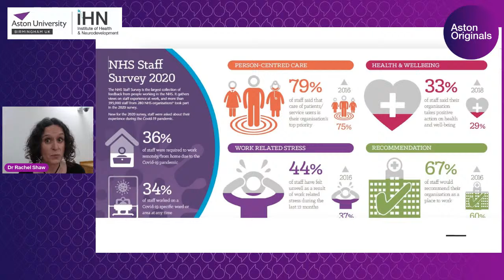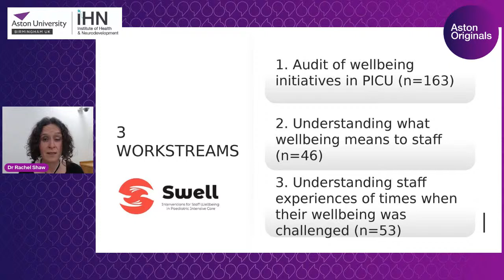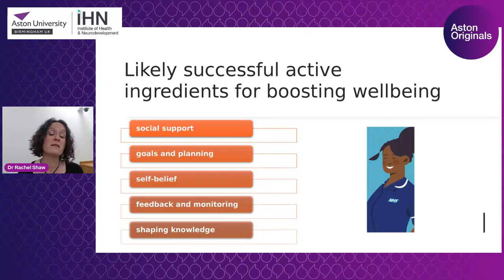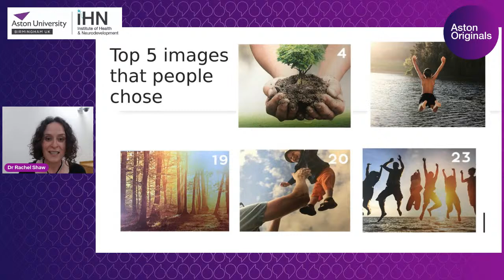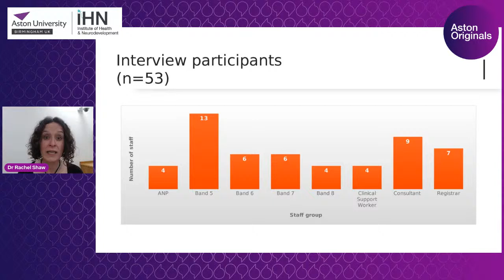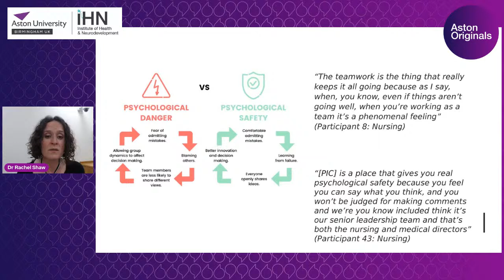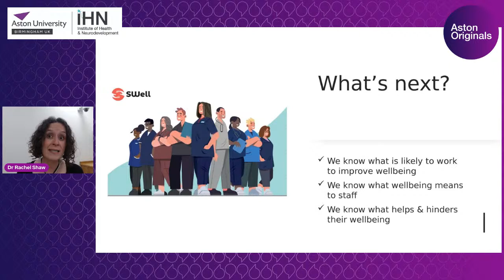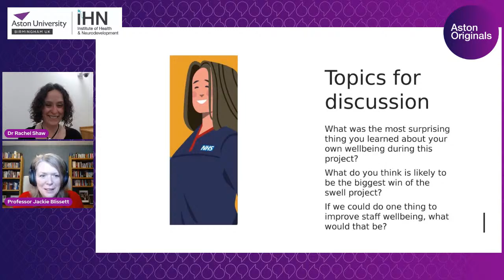Molecules to Minds: Understanding & Improving Staff Wellbeing in Paediatric Intensive Care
The Aston Institute for Health and Neurodevelopment host a public lecture with Dr Rachel Shaw who will be exploring staff wellbeing in paediatric intensive care through a partnership between Birmingham Women’s & Children’s NHS Foundation NHS Trust & Aston University to prioritise workplace wellbeing.